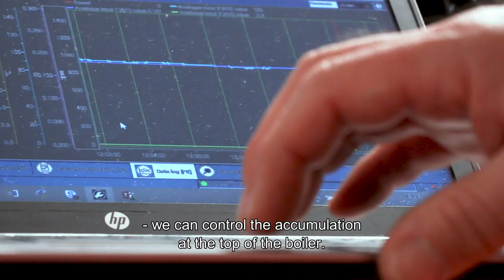The boiler feed fix that changed everything | Case Trailer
William Grant & Sons whisky distillery in Scotland made one small fix in its boiler feed control. The result: greater energy efficiency, massive savings in fuel, steam quality improvements and better operation overall.